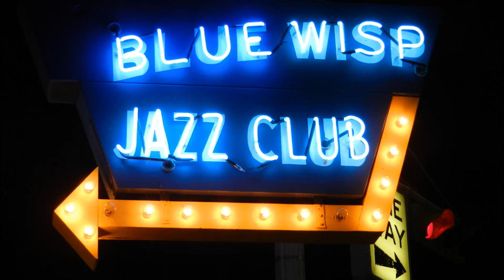Ron Enyard Quartet at Blue Wisp, Cincinnati, 07/31/2012 Part 5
Jazz drummer Ron Enyard, who's played with many legendary jazz musicians, performed with his quartet at Blue Wisp, the premier jazz club in downtown Cincinnati. He started playing percussion instruments when he was twelve. During his high school years, Enyard led many jazz workshop groups that performed around the state. He worked with Roland Kirk in the '50s and had a close working relationship with Paul Plummer for many years. Some of artists Enyard worked with include King Pleasure, Bob Dorough, Josh Breakstone, Al Belletto, Herb Ellis, James Williams, Barney Kessel, Charlie Rouse, Woody Shaw, Dave Liebman, Jamey Aebersold, Cal Collins, Vince Wallace and Bert Wilson.